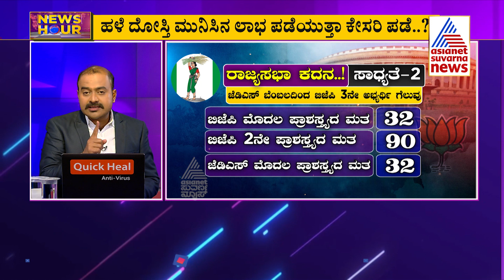BS Yediyurappa, CT Ravi Express Confidence Of Winning BJP Candidates In RS Polls | News Hour